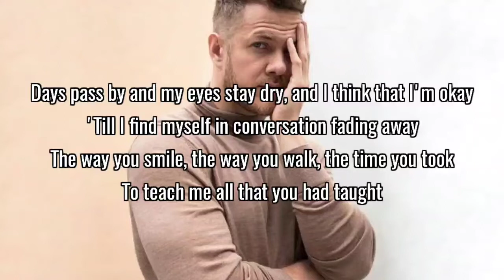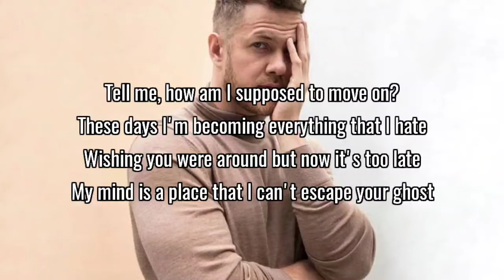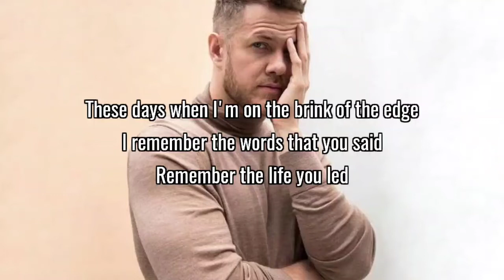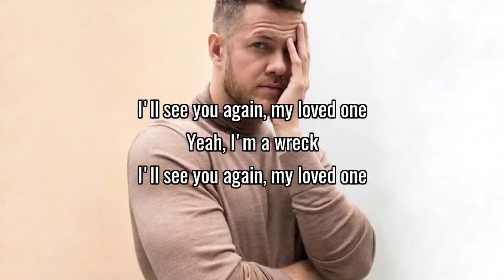.Imagine Dragons - Wrecked (Lyrics)